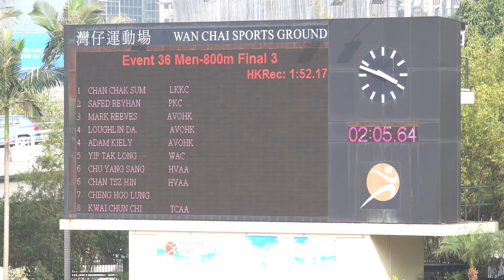2018-2-25 2018Hong Kong Athletics Series 1 Day 2 - Men 800m Final 3